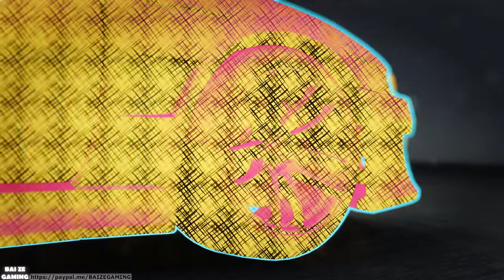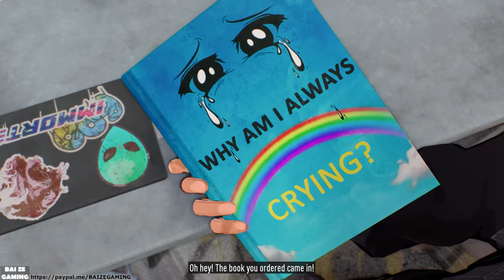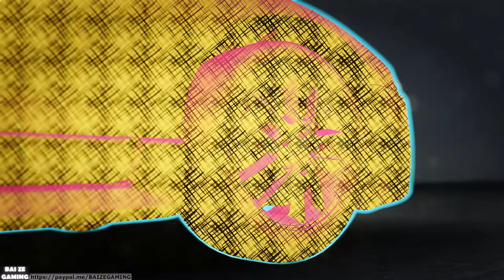Need For Speed Unbound Pt2 - Jasmine Betrayal! Alec's Car! The Hustle! Week 1!